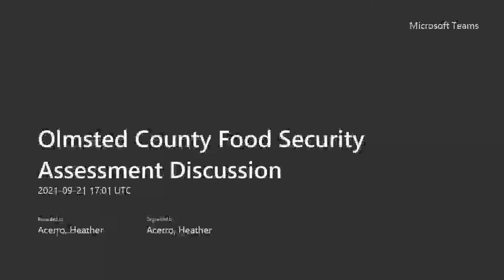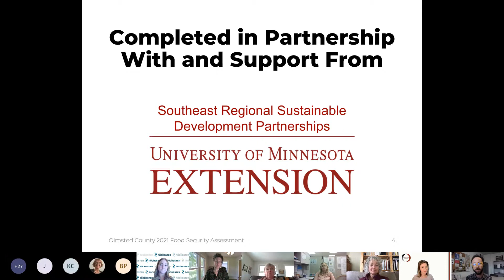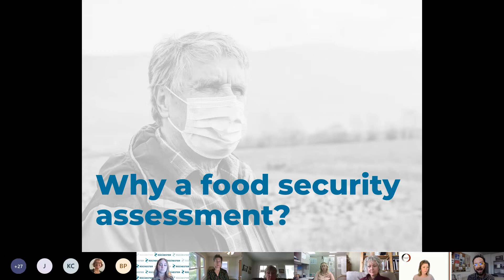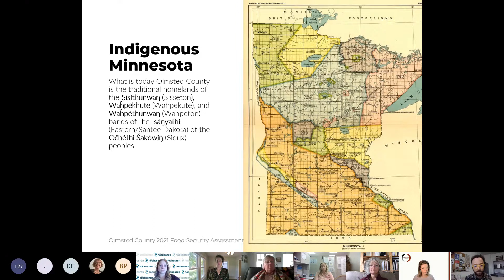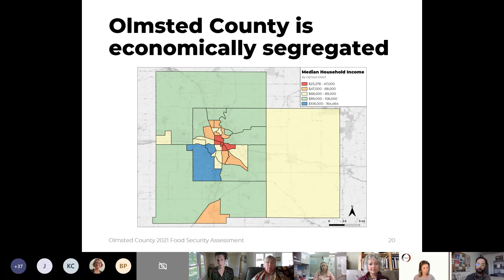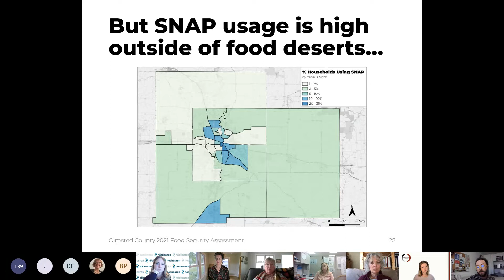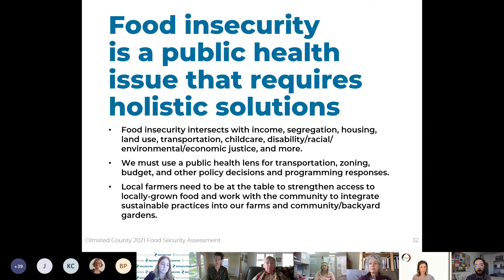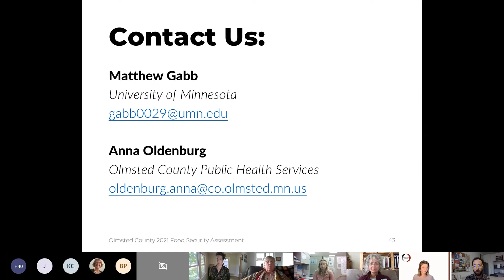Olmsted County Food Security Assessment Discussion September 21, 2021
Food insecurity is a problem that 14,000 individuals and 4,000 children face daily in Olmsted County.

A county-wide food security assessment was conducted in 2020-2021 thanks to funding from the Southeastern Regional Sustainability and Development Partnerships. This assessment is centered on four ideas: how we can GROW, EAT, LEARN, and SHARE Olmsted County’s food system so that every family who calls our county home has plenty of nourishing and culturally appropriate food to eat.